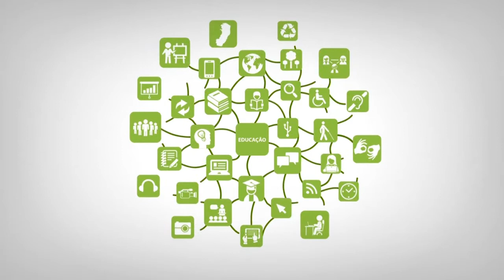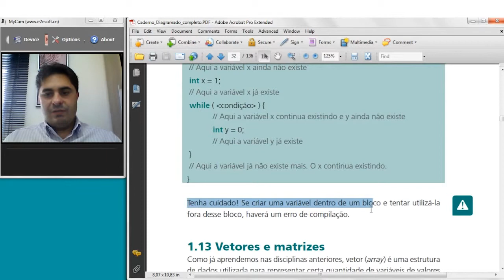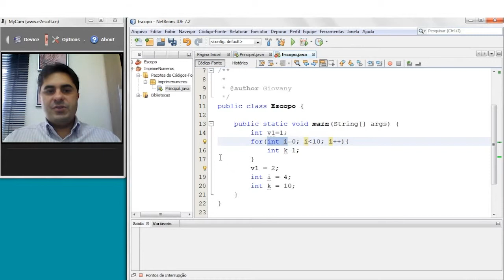Web Aula Assíncrona - 1.12 Escopo de variáveis